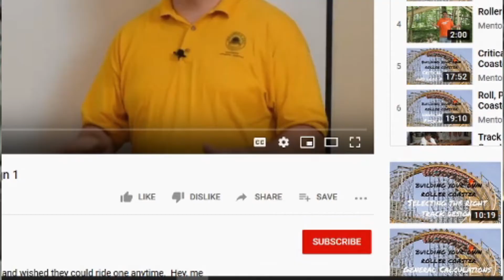Success Life Lesson from A Children's Book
Life's lessons from a children's book